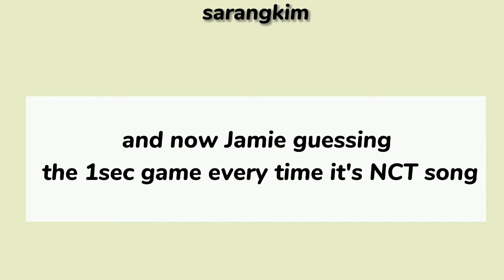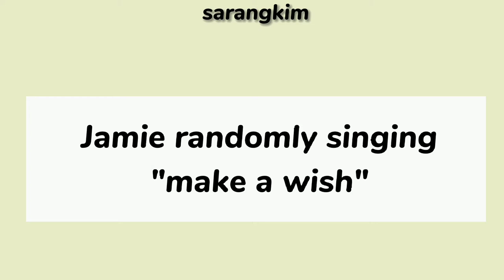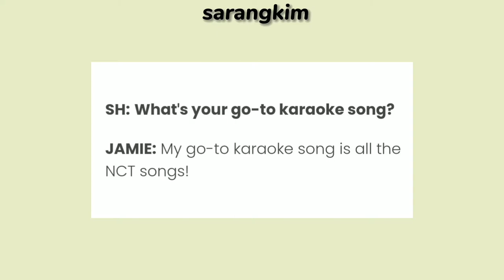JAMIE PARK being NCT fan for long time.